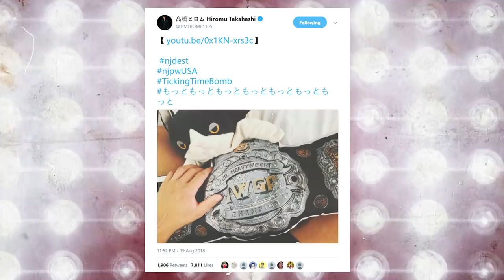The Wire: Hiromu Takahashi gives-up his belt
The Wire: In the latest episode we look at the moment Hiromu Takahashi decided to relinquish his IWGP Jr. Heavyweight belt because of his heartbreaking injury.